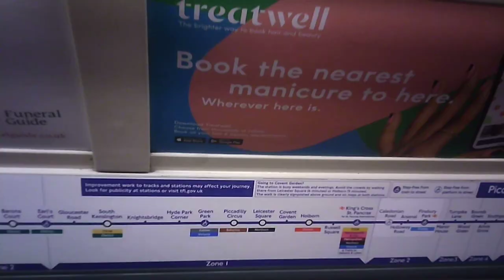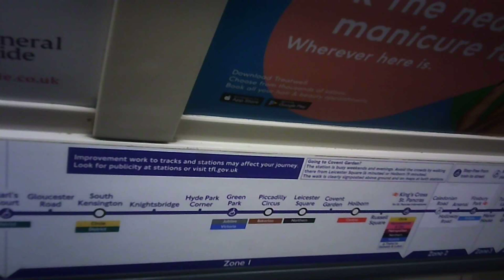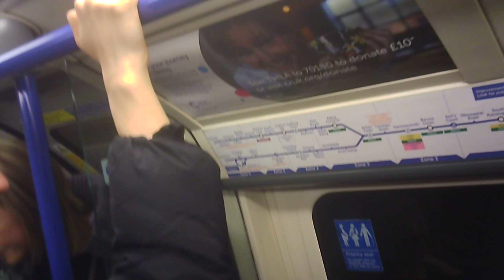Saturday Rush Never Expected this! Loads of Passengers Green Park to EarlsCourt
Never expected this Saturday Rush Too many Passengers! GreenPark to EarlsCourt, take